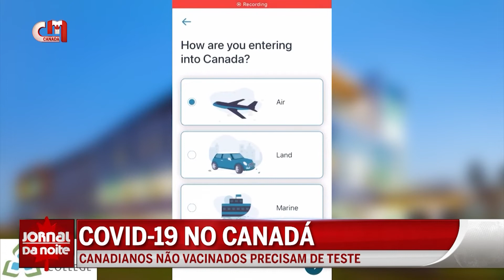Fim dos testes PCR para viajantes vacinados no Canadá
Os viajantes vacinados não precisam de mais testes para a Covid-19 para poderem entrar no Canadá. A mudança nas regras entrou em vigor no 1 de abril.